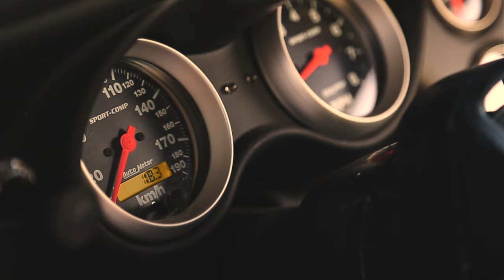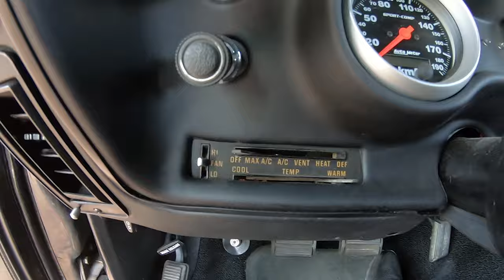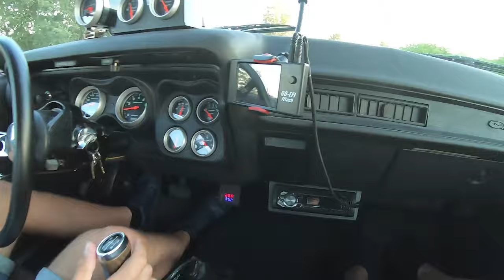VOZILI SMO ZVER sa 8100 kubika! *STROGO ČUVANO* Dodge Charger 1973 [ENG]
Vratili smo se u 70te, tačnije Detroit 1973. godine. U vreme kad su Hemi motori imali više snage u realnosti nego na papiru, u vreme kad je hrabrost za volanom bila važnija od veštine, u vreme kad su automobili mogli biti brži nego danas ali su ih praistorijske gume sprečavale... u PetrolHeads vreme...

Kušljić Aleksandar | Zoran Glavaški
Snimanje i montaža: Igor Jankovski